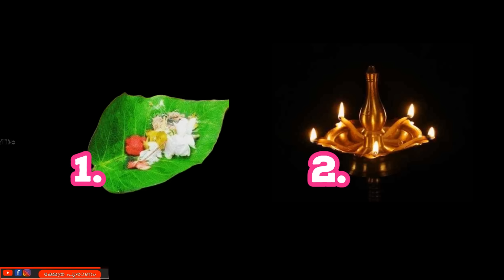നിങ്ങളുടെ ചോദ്യങ്ങൾക്ക് ദൈവം നൽകുന്ന മറുപടി. നല്ല സമയം വരുന്നു. thodukuri shastram. തൊടുകുറി.